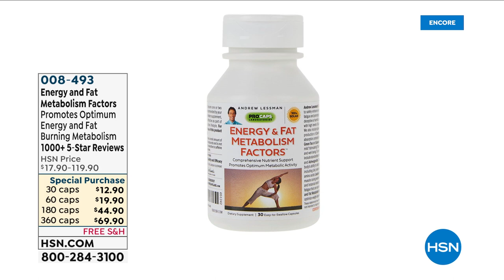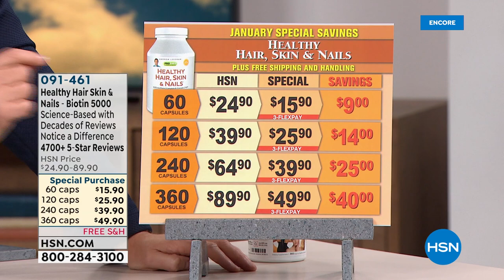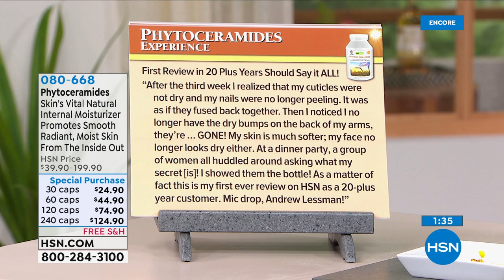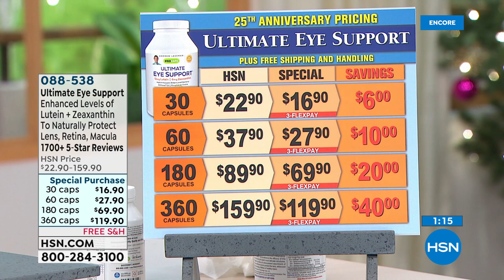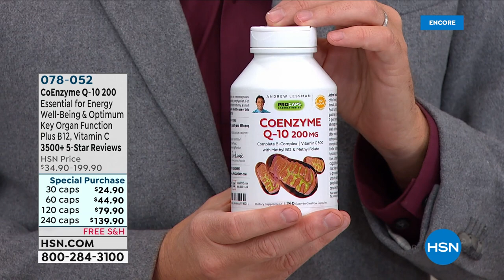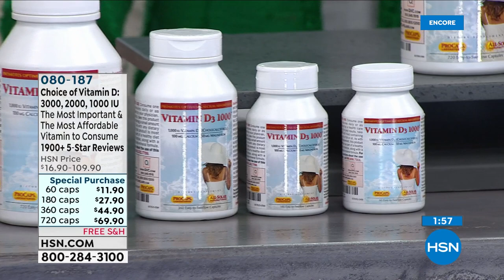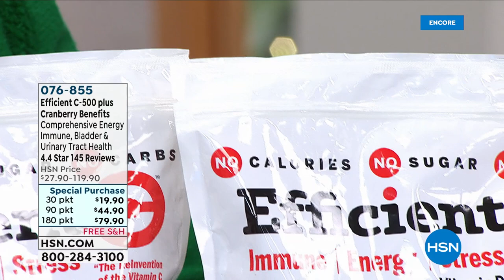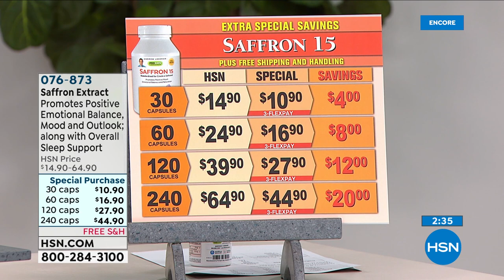HSN | Andrew Lessman Your Vitamins 01.17.2022 - 04 AM